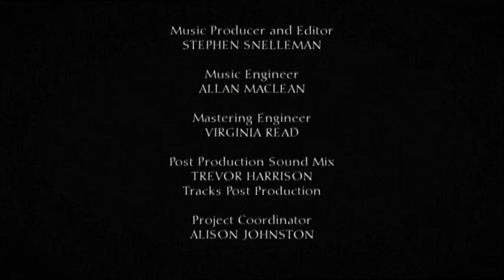Beethoven's Emperor Piano Concerto played by Gerard Willems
Antony Walker conducts Sinfonia Australis in Beethoven's Piano Concerto No. 5 "Emperor", with Gerard Willems on the piano.